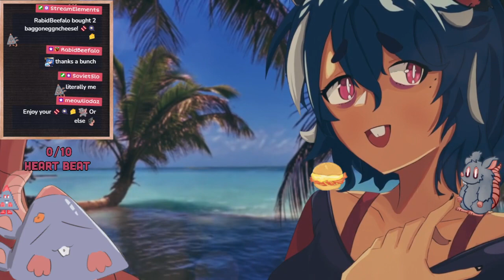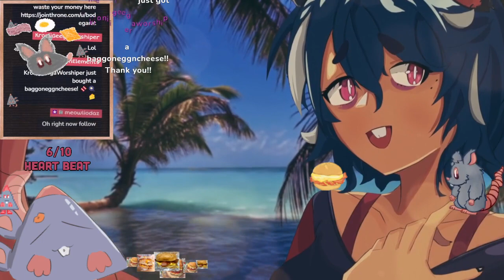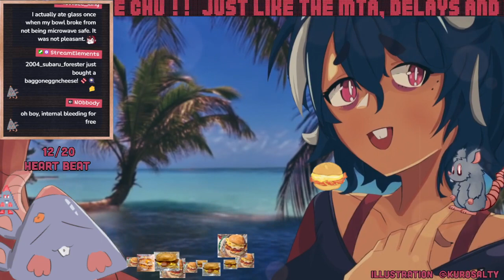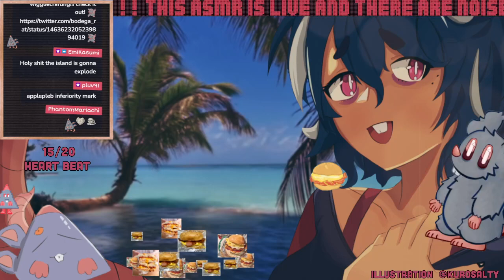【ASMR】An almost pleasant looking man【VOD】08.29.23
🟣ASMR Twitch vod from 08.29.23🟣

Reading chapter 14 and 15

📖Reading Treasure Island - Robert Louis Stevenson

..⏰Timestamps⏰..

0:00  starting soon

..📃CREDITS📃..

..🎶BGM🎶..

..📺Background Video📺..

..🖼️Thumbnail Art🖼️..